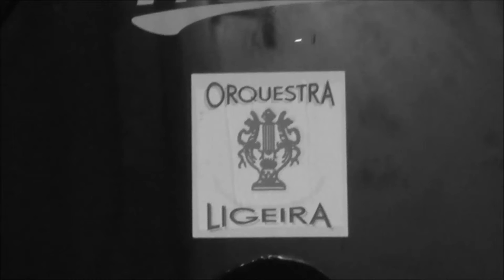Orquestra Ligeira Novas Melodias, Soc Filarm. Monfortense- 2ª Parte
Atuação da Orquestra Ligeira " Novas Melodias " da Sociedade Filarmónica Monfortense, na Homenagem Póstuma ao Maestro Armando Reigota, em Monforte, no dia 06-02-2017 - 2ª. Parte.